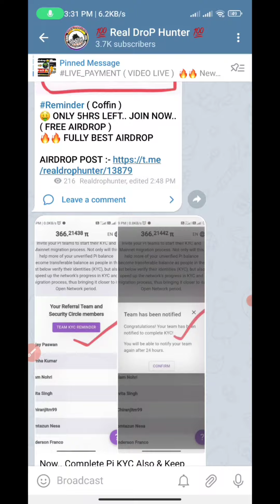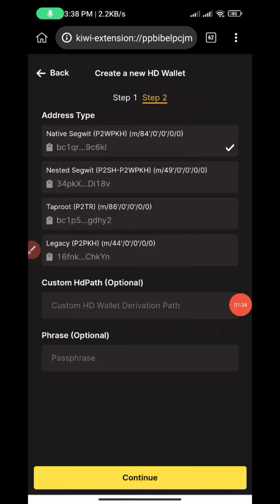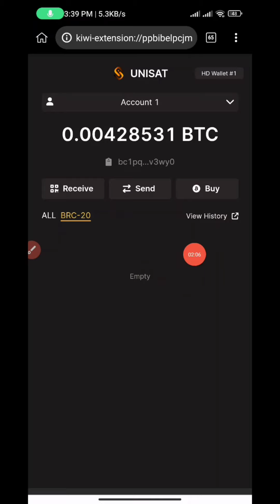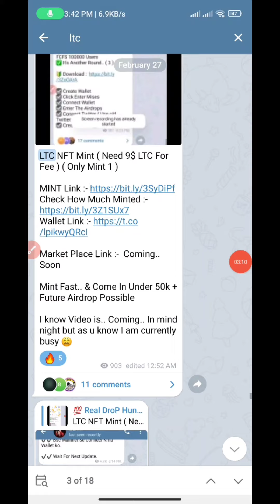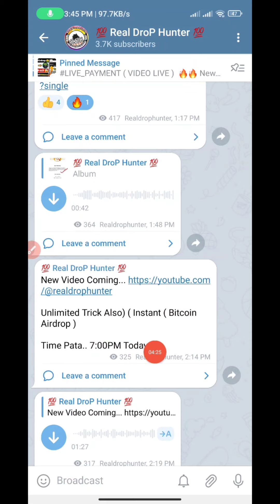brc20 tokens | brc20 airdrop | new crypto loot today 🤑 | brc20 Explained | brc20 mint | brc20 wallet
🚀🚀 1000% ALL Users Profit Airdrops 💥💥💥

✅ 1ST  Airdrop Link :
✅ 2ND  Airdrop Link : Check Video

Hashtag#️⃣